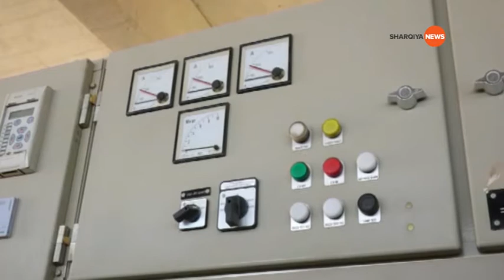بعد ثلاث سنوات الحويجة في الظلام وملف الكهرباء كاد ان يُنسى ..للشرقية نيوز اتيلا الاغا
بعد ثلاث سنوات  من استمرار قضاء الحويجة في الظلام  وملف الكهرباء كاد ان يُنسى ..للشرقية نيوز اتيلا الاغا